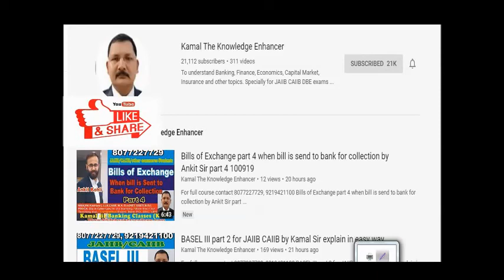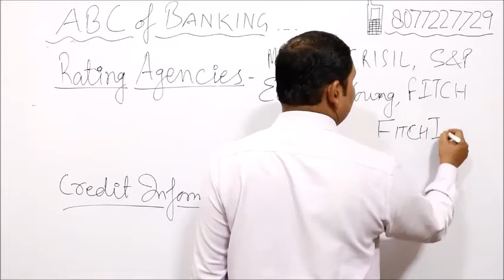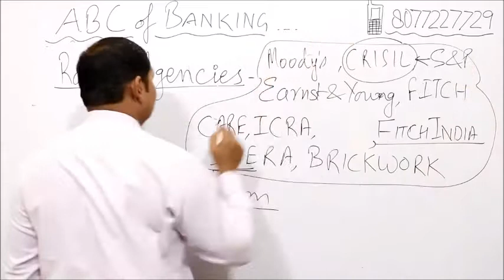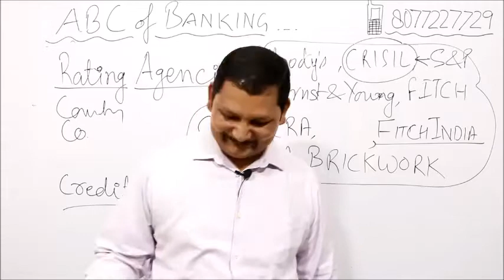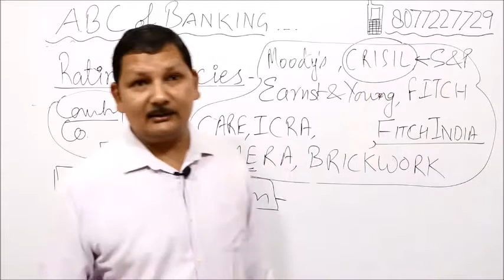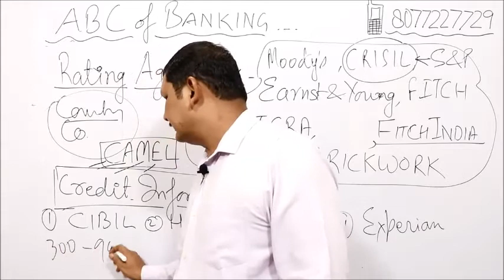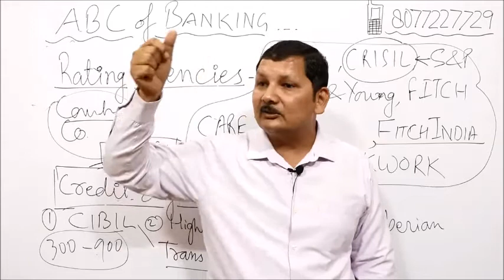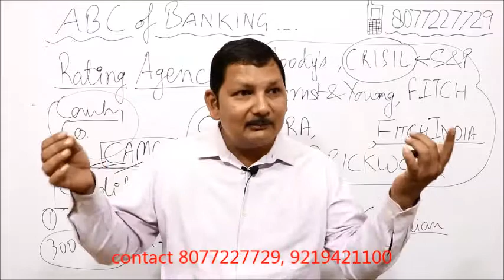ABC ... of Banking ! Sure Success Series 4 for IBPS/ SBI PO & clerk by Kamal Sir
# Mobile APP
# KNIFE Bankers College
ABCD ... of Banking Sure Success Series Part 4 for IBPS/ SBI PO & clerk by Kamal Sir